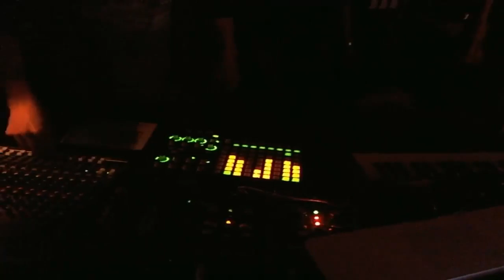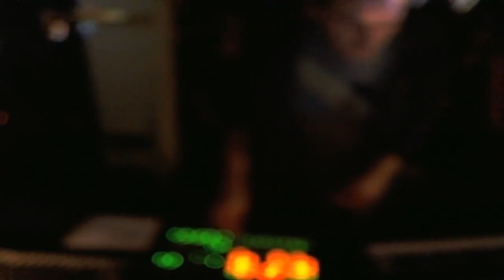Clark live in the Boiler Room Berlin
It's f*cking Clark! In the Boiler Room! Don't try and front like you're not excited.. you're fooling nobody.

EPIC SH*T